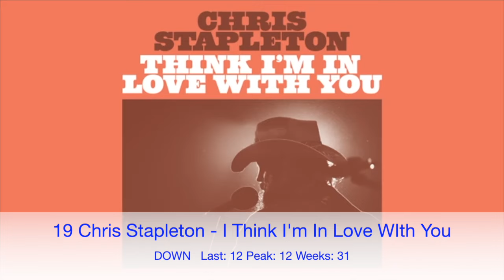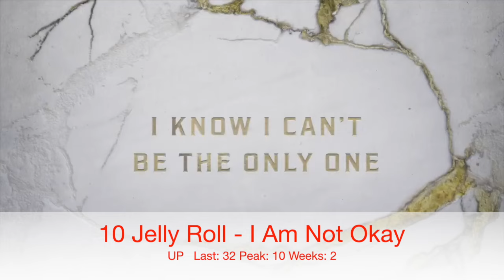Billboard Top 50 Hot Country (June 29, 2024)